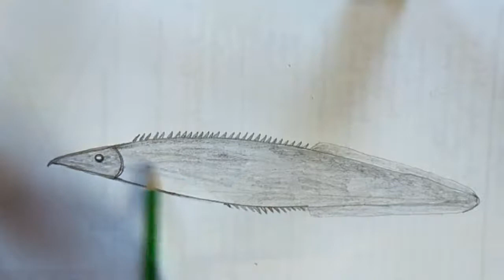learn draw catfish with color pencil | drawing picture #45